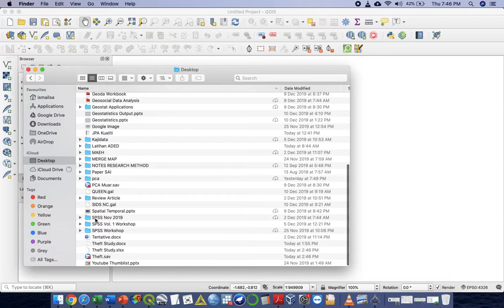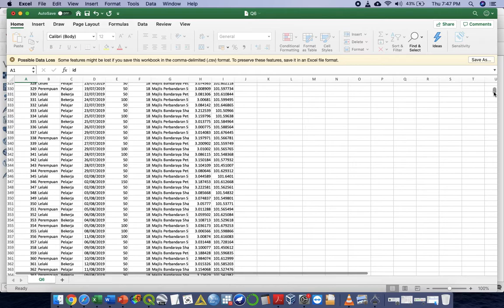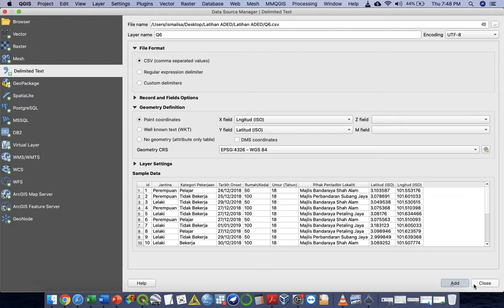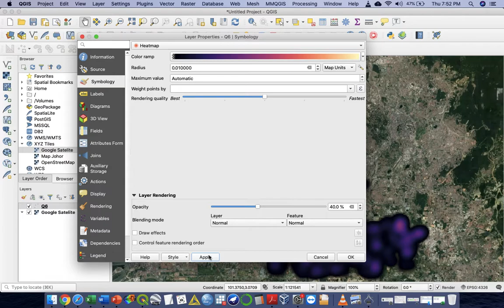How to produce heatmap in epidemiology using qgis free geospatial software in Applied Epidemiology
This episode, we are going to discuss about spatial data analysis for disease in epidemiology.

To get the dataset/ material please email to us by title "I want Dataset Epidemiology" in your email title at:

Learn Statistics and Geospatial in Epidemiology.